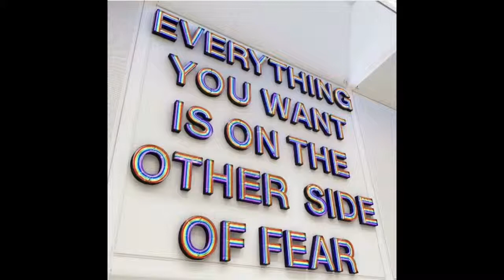I made a song Smile BEAT by (Tundra Beats)